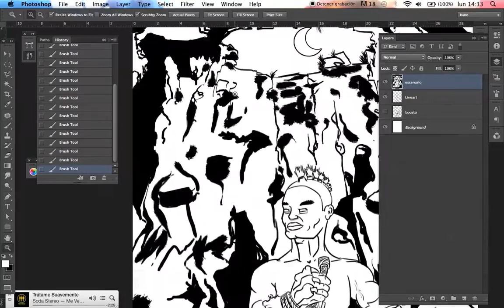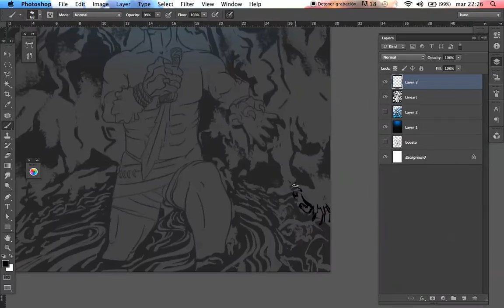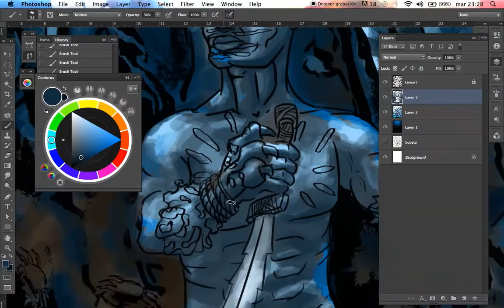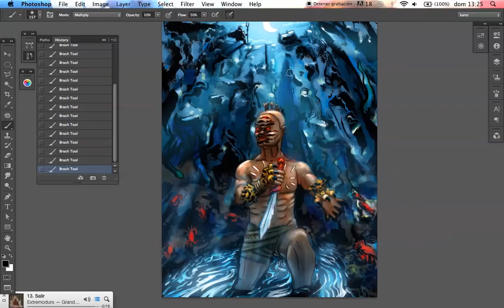El Catequil o Tigre Luna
El Catequil es un joven escogido llamado también Tigre Luna, el aspirante a convertirse en el Catequil debe sobrevivir en una ceremonia mágico-socio-mítico-astronómica que se realizaba en las zonas más altas preferentemente en un lugar inaccesible. La leyenda habla acerca de un altar de piedra donde se ubica el Pilu o la Poza del Catequil.

SI QUIERES SABER MÁS CONSIGUE YÁ TU BOCETERO KIMSAMANÑA!!!
Las historias de un país mágico.